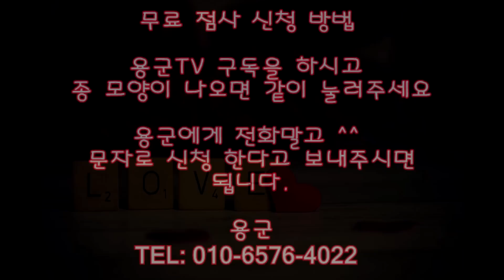헐 헐 감탄사 연발ㅋㅋㅋ 잘보시네요! 수원점집 용군TV 무당 무속인+용인점집 오산점집 동탄점집 용한점집 유명한점집 신점 해원신당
용군TV 용한점집 유명한점집 신점 무당 무속인 소문난점집 신년운세 헐 헐 감탄사 연발ㅋㅋㅋ 잘보시네요! 수원점집 용군TV 무당 무속인+용인점집 오산점집 동탄점집 용한점집 유명한점집 신점 해원신당

됩니다.